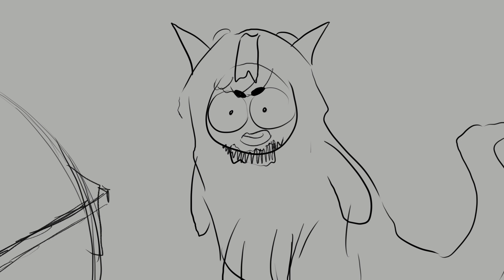Jontron Crawling Around Like A Snake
Just a dumb animation based on Jontron's newest video, REAL LIFE EXORCISM: A Documentary.